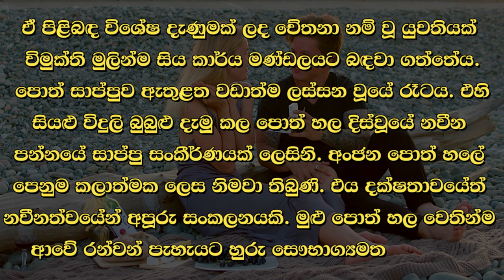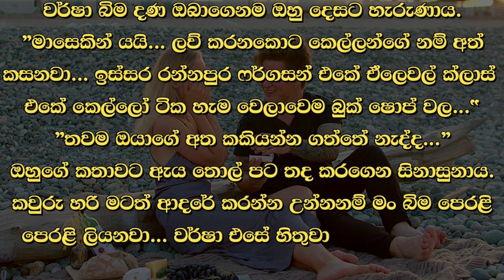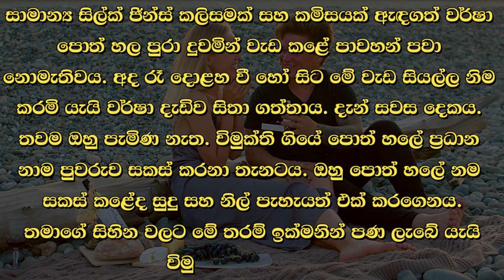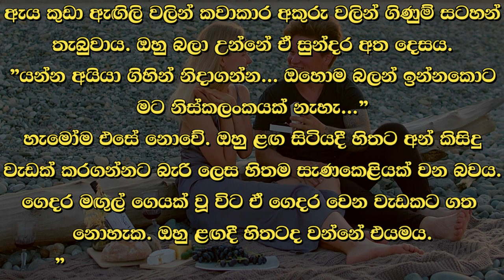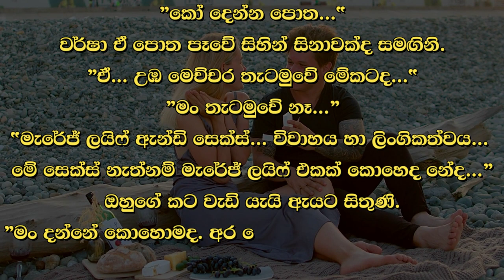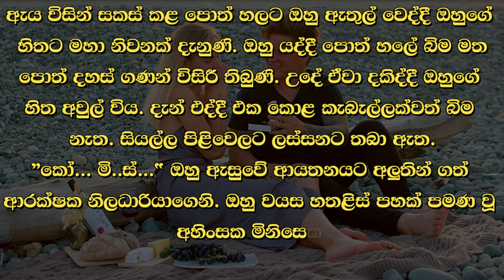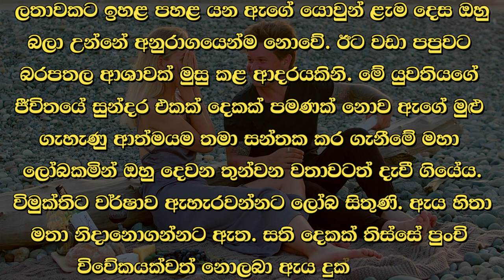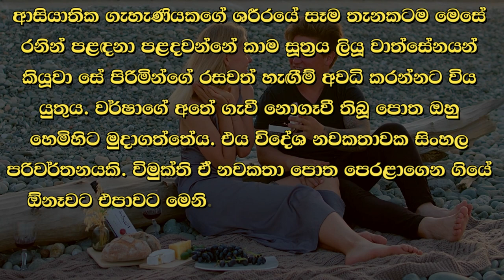❤ වර් ෂා - Warsha 47 ❤ | ලව් කරනකොට කෙල්ලන්ගේ නම් අත් කසනවා... | VishwaNovels | Sinhala Novels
කතාවෙන් බිඳක්: වර්ෂා බිම දණ ඔබාගෙනම ඔහු දෙසට හැරුණාය.
"මාසෙකින් යයි... ලව් කරනකොට කෙල්ලන්ගේ නම් අත් කසනවා... ඉස්සර රත්නපුර ෆර්ගසන් එකේ ඒලෙවල් ක්ලාස්
එකේ කෙල්ලෝ ටික හැම වෙලාවෙම බුක් ෂොප් වල..."
”තවම ඔයාගේ අත කකියන්න ගත්තේ නැද්ද...’
ඔහුගේ කතාවට ඇය තොල් පට තද කරගෙන සිනාසුනාය.
කවුරු හරි මටත් ආදරේ කරන්න උන්නනම් මං බිම පෙරළි පෙරළි ලියනවා... වර්ෂා එසේ හිතුවා මිසක කීවේ නැත.

A bit of the story: Varsha knelt down and turned towards him.
"It will be a month... When making love, the girls' names are crossed with their hands... In the past, Eleval Class in Fergusson, Ratnapura
Its girls are always in bookstores..."
"Haven't your hand been scratched yet..."
She pursed her lips and smiled at his speech.
If someone were to love me, I would write on the floor... Varsha thought so but did not say.

Time Codes
0:00 - Intro
0:05 - Love Story
09:19 - End